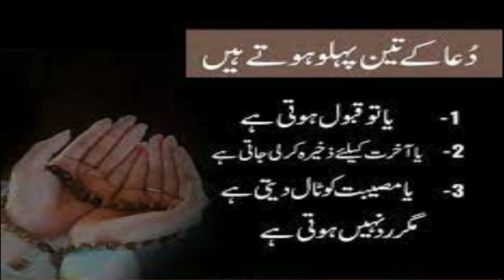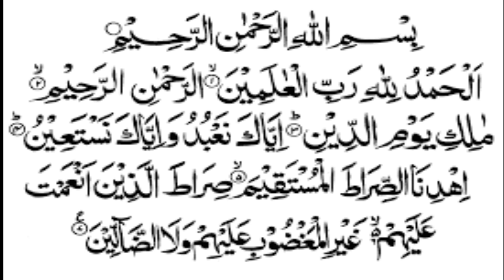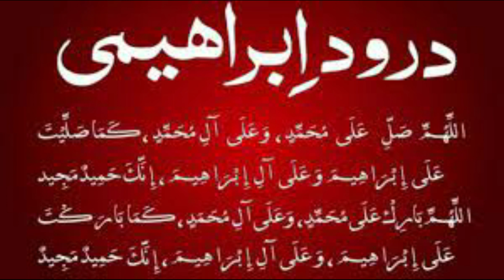Amal Of Surah Fatiha To Get Business Up | Ubqari Wazaif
In this video wazifa of surah fatiha is explained to increase sale of every thing and getting more and more customers and to increase income.